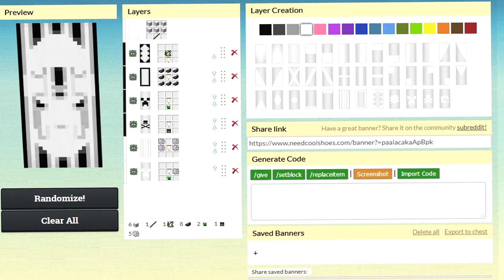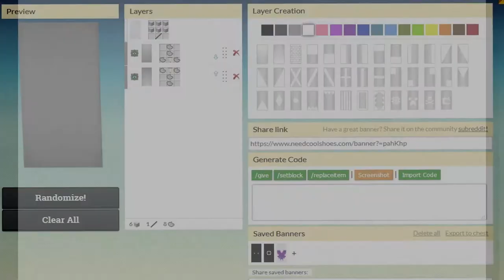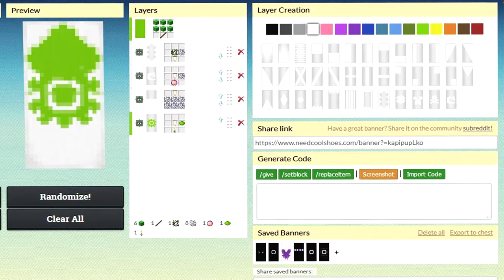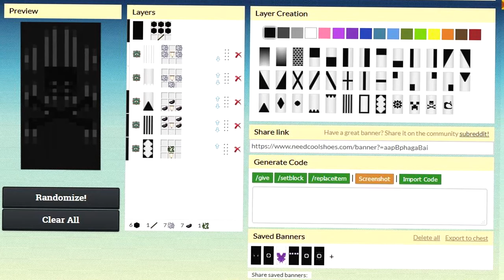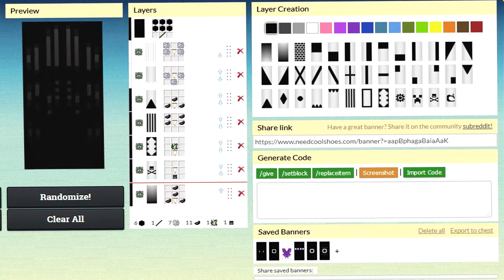🔭 Top 10 COOL Cape Designs - OptiFine Capes [16]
•┌┐•👇 - READ MORE! SUBMIT IDEAS / GRAPHICS SHOP! - 👇•┌┐•
ahhhh i destroyed part of my laptop, help. :c hope all of you have an amazing day! :D happy belated birthday to CheezeCat! :]

*🎭 Hello! I've recently begun selling some graphics! Thumbnails, profile pictures, and even YouTube banners! Would you like to take a look or purchase them!?

•┌▲┐• 💥 SUBMIT VIDEO & MUSIC SUGGESTIONS! 💥 •┌▲┐•
---🌜-please submit video ideas🌛

🎊 Texture Pack: 🎊
Custom edit of two of Looshy's packs. EDIT not currently downloadable.
- If you'd like a pack to use, check out Looshy. Her texture packs are extremely nice, as well as FPS friendly.

NAME:
At the end of the vid love
LINK:
Artists - • • • • • • • •

MUSIC FOR VIDEOS:
SkyLights - Tropical House ⚔️
RankedLights - Tropical House // Alrota Music ☄️
TeamQuest - Tropical House 🛡
Combos - Lofi Hip Hop / Other Good Songs 🏅
Challenges - Vexento  ☑️
Cheater Exposed - Lofi (or anything else) ☢️
Trap Montages  - Electro Swing / Old Fashioned ⁉️
Clutches - Lofi Hip Hop ⚡️
Road to Diamond Division - AnimeVibe / Tropical House 🥇
Montages - MrSoooocideSheep 💹
JitterBridge - Tropical House 🖱
OptiFine Cape Designs -  Tobu
Grinding K/D - Random 🛠
Creeper Grens - Electro Swing 💥
BuildUHC - SwaggyTracks ⛏
- ALL MAY BE CHANGED DEPENDING ON VIDEO -
♦ I accept ALL friend requests, unless you're on my ignored list.
♦ Mouse: Razer™ STOP READING-adder Chroma
♦ Keyboard: Razer™ Black-Widow Ultimate
♦ I JitterClick, and BawlClick.
♦ I use Fisherman in Solo.
♦ I use Armorer in Teams.
♦ I use Blacksmith & Magician in Ranked.
♦ FOV: 66
♦ DPI: 2400
♦ Sensitivity: 66
♦ I have my Mouse Controls REVERSED; Right Click = Hit / Break Block, Left Click = Eat / Place Block.
♦ I'm not the only person with access to this account! Other people have access to commenting on other's videos, etc.
I AM, the only person with access to my Minecraft account(s).